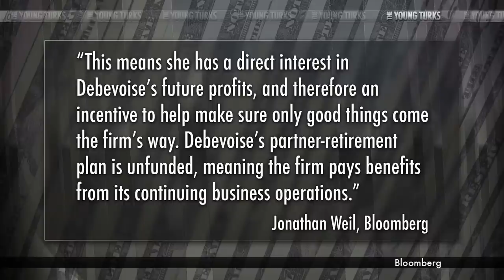SEC Nom's HUGE Conflict of Interest - Protect The Bankers?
"Here's the big question for Mary Jo White: If she becomes chairman of the Securities and Exchange Commission, where will her interests lie? With the public that pays her salary? Or with the people handing her the big bucks?

White is the white-collar defense lawyer and former U.S. attorney nominated by President Barack Obama to lead the SEC. Her financial disclosures say that upon leaving New York-based Debevoise & Plimpton LLP, the law firm will give her $42,500 a month in retirement pay for life, or more than $500,000 a year."*

Mary Jo White, Obama's nominee who will likely be confirmed as head of the SEC- the government agency in charge of regulating the banks- may not have the people's best interests at hand. She'll be paid a "retirement for life" from her former white-collar defense law firm that defends bankers. Her pay from them is dependent on that firm staying in business. Think she may help them? Cenk Uygur breaks it down.